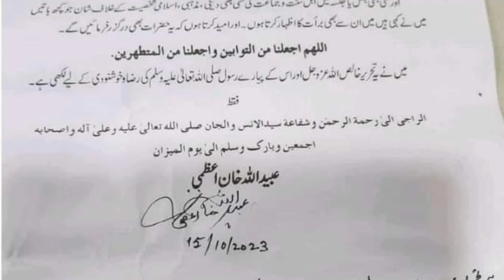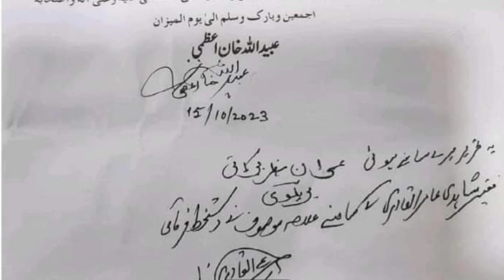Hazrat Ubaidullah Khan Azmi Ne Touba Kar Li || Moulana Ubaidullah Khan Azmi Ka Bayan || Ameer Muavia